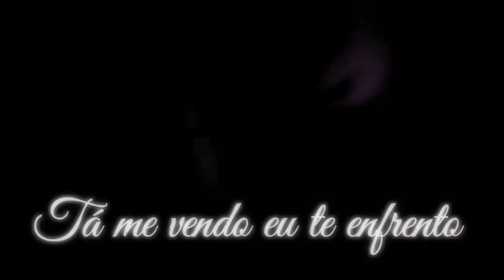Zira - Eu sou mais eu